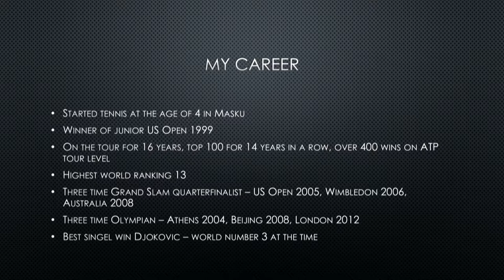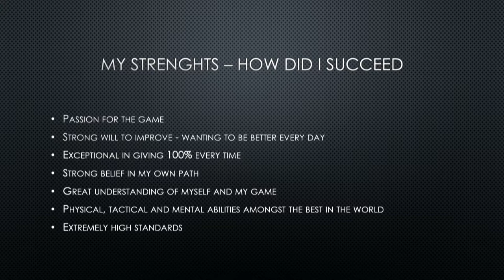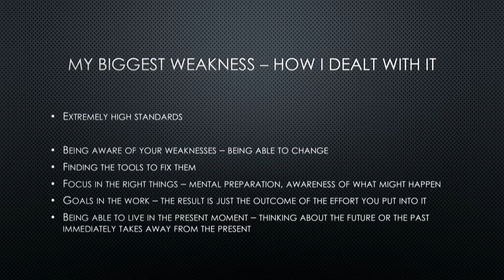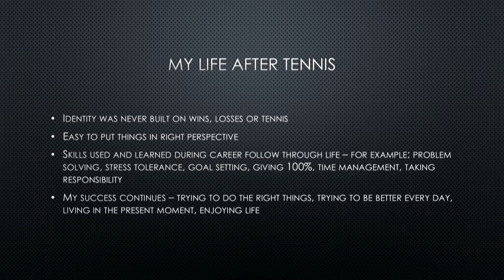Money Fintech 2018 / Jarkko Nieminen / Tennis legend